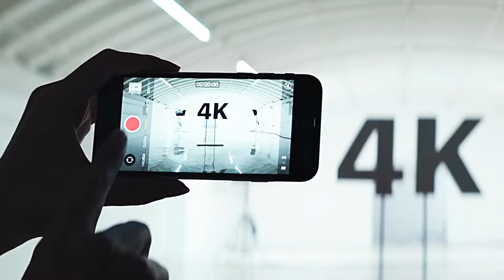Introducing All new Iphone SE 2020